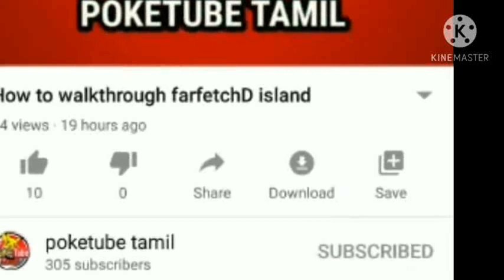Galar episode 44(galarian arc episode 3) in Tamil